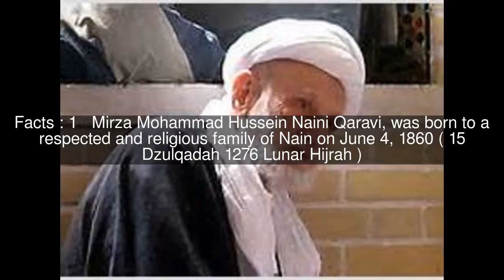Ayatollah Mirza Hussein Naini Top #7 Facts